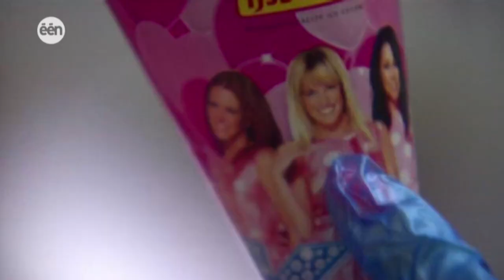Volt - Josje in de ijsjesfabriek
Josje Huisman van (bijna ex-) K3, gaat aan de slag in een ijsjesfabriek als inpakmedewerkster. De weinig evidente combinatie van bandwerk en de koude omstandigheden waarin het moet gebeuren.